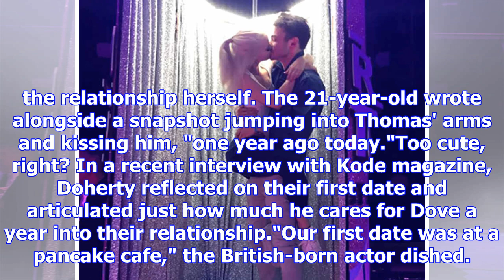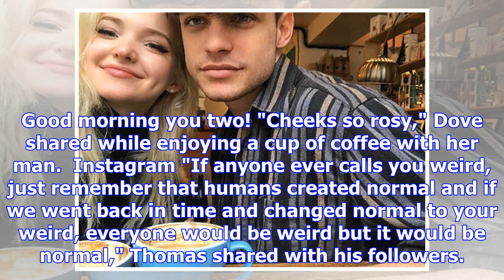Dove cameron and thomas doherty celebrate one-year anniversary: look back at their sweetest moments